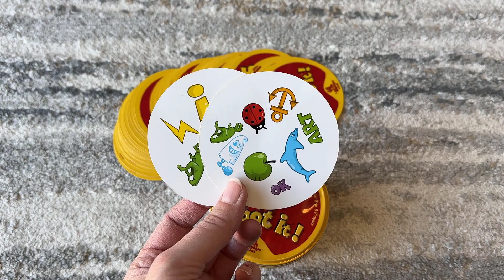Spot It! Classic Card Game Review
Looking for a great gift idea for kids?  Spot It is our go-to gift for kids.  One of our favorite things about it is that kids can play it whether they can read or not.  It's a great game that keeps kids engaged, regardless of language or reading skills, and it keeps kids off screens and engaging with others.  We would always keep this game in our travel bag and use it when we needed to pass the time at the airport, doctor's office and more.
You can find the product in this video (paid link)